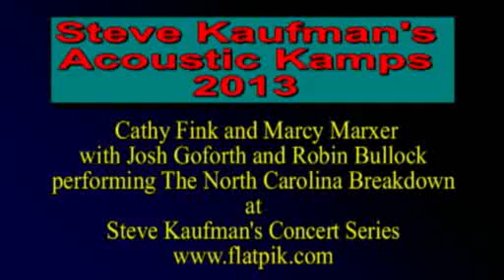Steve Kaufman's Kamp presents Marcy Cathy Josh Robin performing North Carolina Breakdown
This was recorded at the 2013 Steve Kaufman Acoustic Kamp where instructor and students come from all over the world to teach and learn acoustic music.